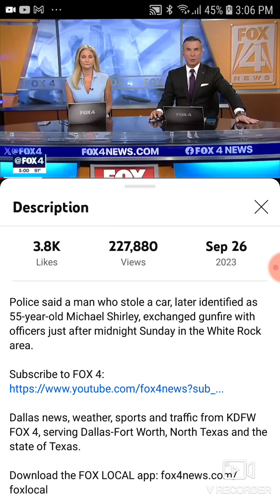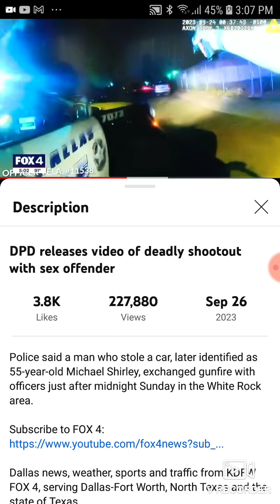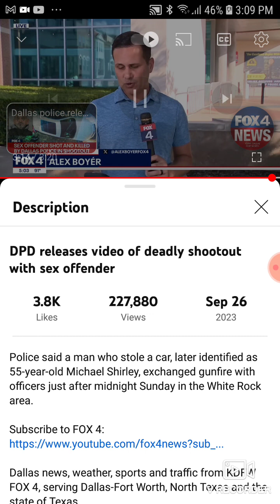DPD Releases Video of deadly Shootout With Convicted Sex Offender